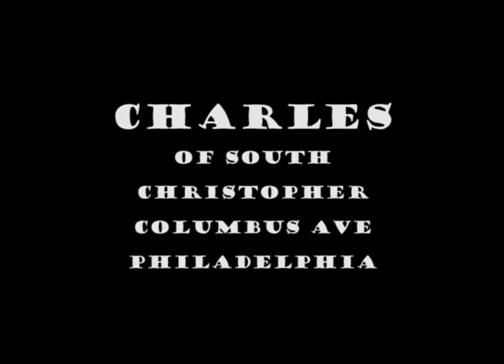Charles Part 1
Unfinished rough cut interview with Charles of South Christopher Columbus Boulevard in Philadelphia, PA. Charles was homeless at the time of filming.